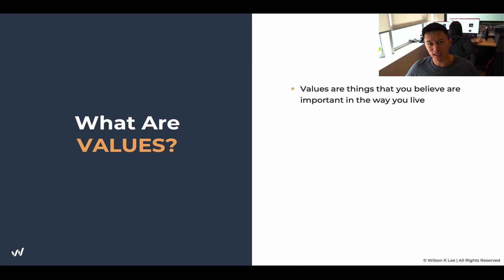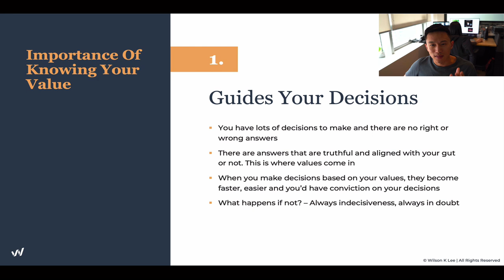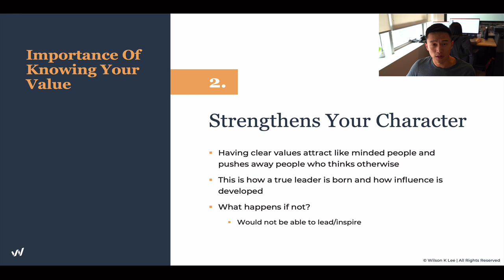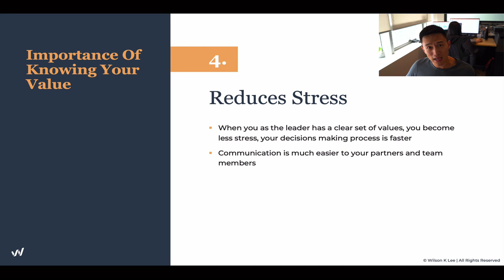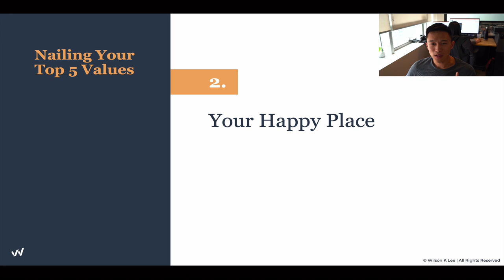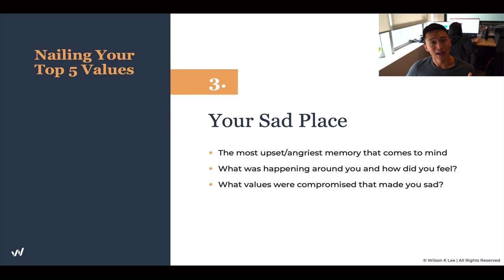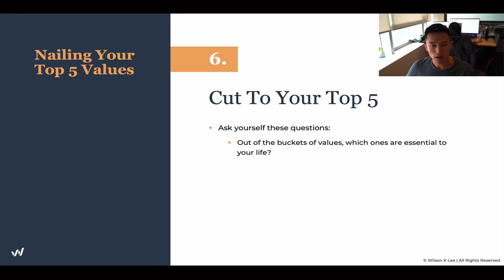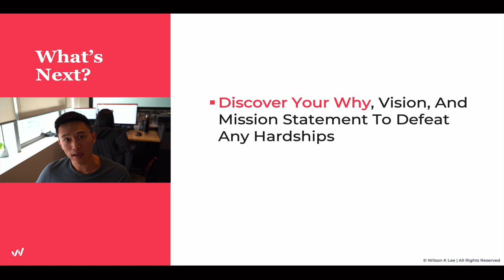How To Start A Restaurant Business PROPERLY - 1.2 Profitable Restaurant Owner’s Academy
In this video you’ll get a short overview of to find out why your values are key to success, and how to pick the top 5 to guide your journey. After all…everyone has personal values, but did you know your restaurant business should too?

[Next video] How To Overcome the HARDEST Restaurant Business Obstacles - 1.3

► Module 1 is on The Alignment: Foundations of You.
► Module 2 is on The Alignment: Your Restaurant Concept.
► Module 3 is on The Alignment: Foundations of Your Business
► Module 4 is on The Alignment: Foundations of Your Business Finances
► Module 5 is on The Connection: Your All-Star Team
► Module 6 is on The Connection: Your 1000 Loyal Fans
► Module 7 is on The Connection: Your Financial Freedom